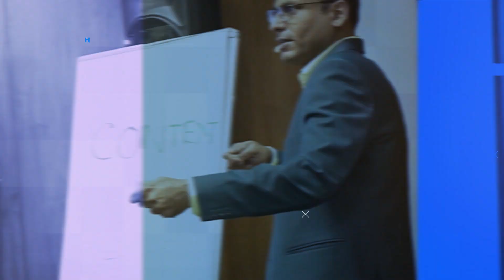Know Why you are not Confident | Water Bottle Example| AManDeep Thind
Know Why you are not Confident | AManDeep Thind